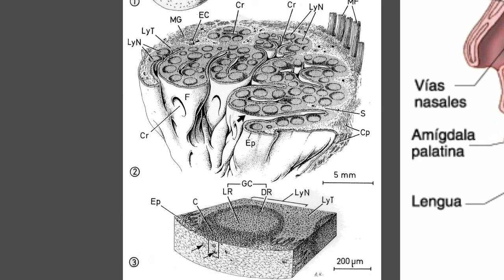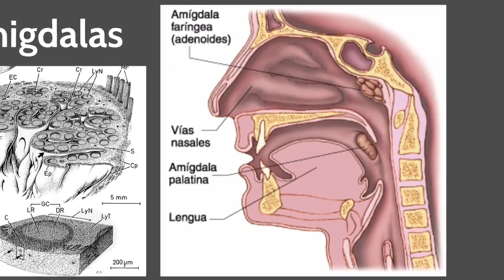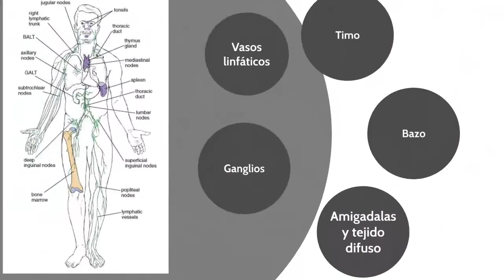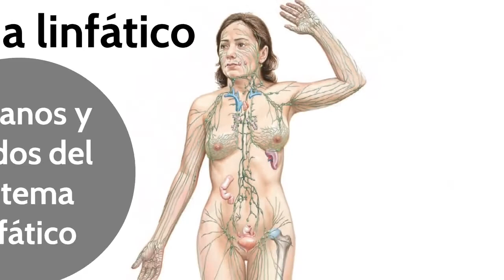Sistema Linfático 5 Amigdalas y MALT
Resumen Sistema linfático 5 Amigdalas y MALT

Bibliografía
Ross, M. H., & Pawlina, W. Histología: Texto y atlas color con biología celular y molecular 6a. ed.
Ovalle, William K., Patrick C. Nahirney, and Frank H. Netter.  Netter's essential histology. 3a ed
Gartner, L. P. Hiatt J. L. Histologia básica
KIierszenbaum, A. L. Histología y Biología Celular - Introducción a la Anatomía Patológica 3ª ed
Tortora G. J. Derrickson B. Anatomía y Fisiología 13a ed
Clark Brelje and Robert L. Sorenson. Histology guide